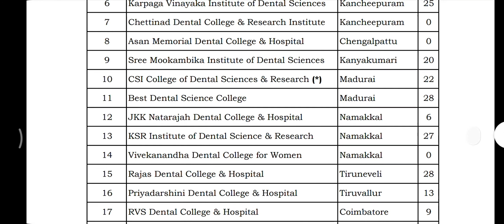Counselling Vacancy Position Management Quota